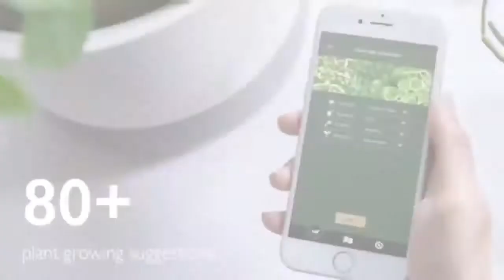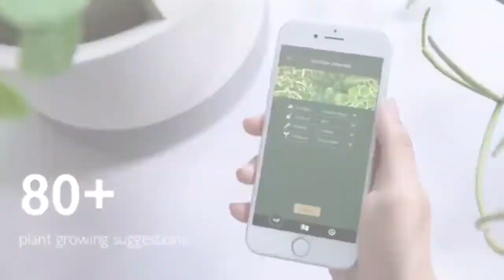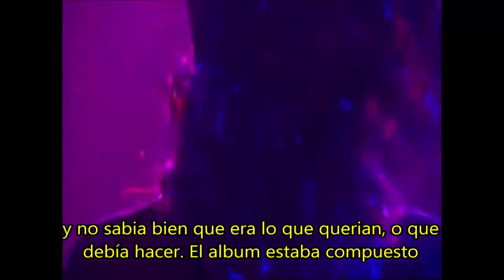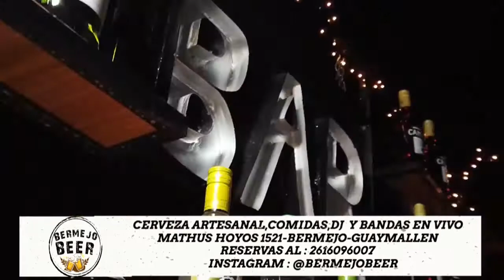Bumerang completo en Mi marido es o se hace, El Rey, Guss G y cumple del Chory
Te vas a divertir a lo grande con este programa, Bumerang te acompaña todo el verano en distintas plataformas  canales de televisión